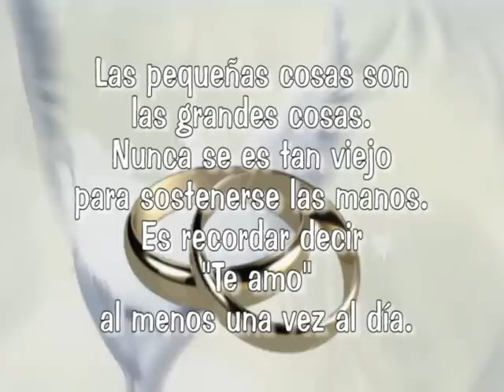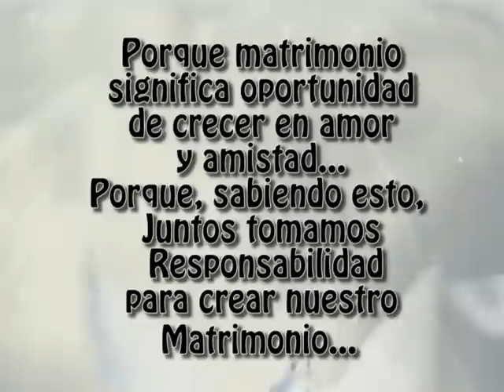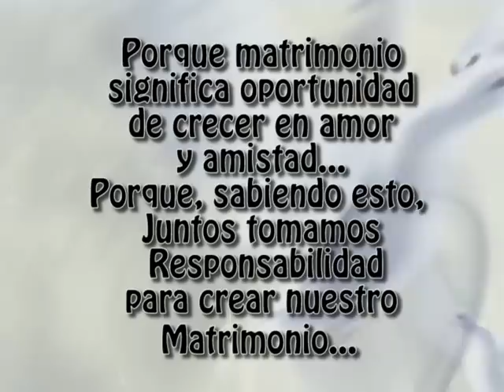Fred & Iris.avi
Boda